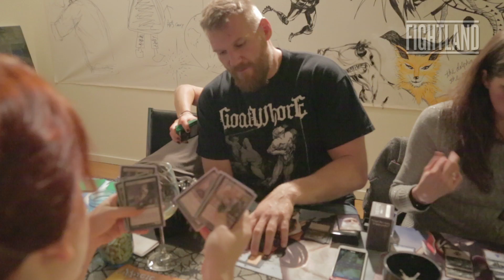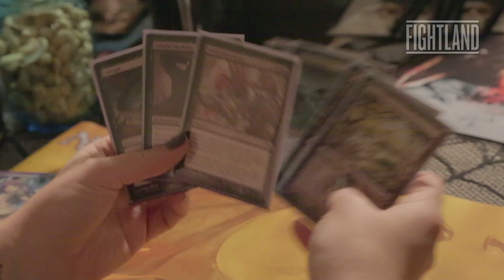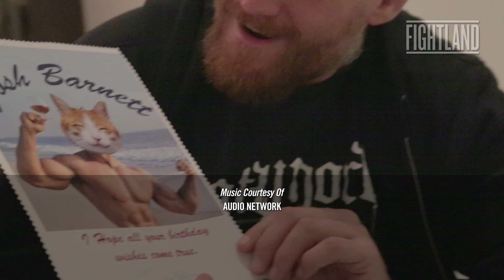Playing Magic The Gathering With Josh Barnett: Fightland Meets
Check Out: "Awakening Martial Arts In Modern China: Fightland Worldwide"

Fightland Meets UFC Heavyweight Josh Barnett to learn about his passion for Metal and Magic The Gathering.